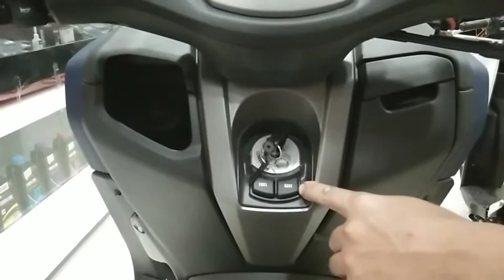Ano ang kaibahan Ng Nmax 2020 Non Abs sa Nmax 2020 Abs/ AVAILABLE IN YAMAHA MAGALLANES DAVAO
Ano ang kaibahan Ng Nmax 2020 Non Abs sa Nmax 2020 Abs? Nmax 2020 Non abs not keyless and no sensor